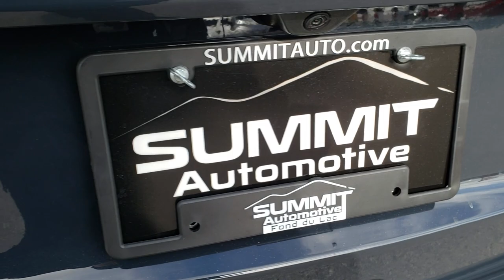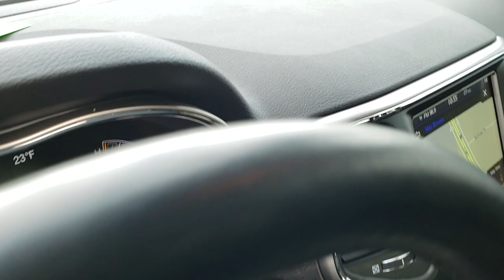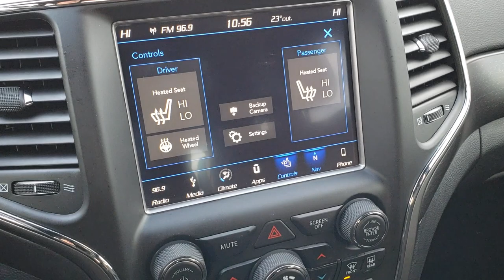2018 JEEP GRAND CHEROKEE ALTITUDE RHINO WALK AROUND REVIEW SOLD! 8J35A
STOCK: 8J35A
PRICE: $32,999
MILES: 12,252
MAKE: JEEP
MODEL: GRAND CHEROKEE
VIN: 1C4RJFAG8JC164776
LOCATION: FOND DU LAC OSHKOSH WISCONSIN, 54937 TRUCKS ON 41

1 OWNER! CLEAN TITLE HISTORY! 3.6 Liter DOHC V6 Pentastar Engine with ESS Electronic Start/Stop Technology, 295 Horsepower, Altitude Edition, 8 Speed Automatic Transmission, Quadra-Trac I System 4x4 Four Wheel Drive 4WD, Automatic Transmission Center Console Shifter, Factory GPS Navigation System, Reverse Backup Camera Rearview Camera, Power Driver's Seat, Black Ebony Leather Seats, Suede and Leathers Seats, Bucket Seats, 2nd Row Bench Seating, Heated Power Mirrors, Electronic Stability Control Traction Control ESC, Bridgestone Ecopia H/L 422 265/50 R20 Tires, 20 Inch Rims Premium Wheels, Painted Alloy Rims Premium Wheels, Four Wheel Disc Brakes, Fog Lights, Projector Lamp Headlights, Reverse Sensors, Easy Fuel Capless Fuel Fill, Chrome Tipped Exhaust, Chrome Trimmed Grill, AM / FM Radio Tuner, Sirius/XM Satellite Radio Capabilities Sirius / XM, Uconnect 8.4AN System 8.4 Inch Touchscreen with AM/FM/BT/ACCESS/NAV, 7-Inch Multi-View Display, 911 Assist System, U Connect Hands Free Bluetooth Hands-Free Phone System Blue Tooth, Android Auto Compatible, Apple Car Play Compatible, Auxiliary MP3 Jack Portable Audio Connection, Factory Subwoofer, USB Jack Portable Audio Connection, Enter-N-Go System Keyless Entry System, Keyless Entry with Factory Remote Start, Push Button Start, Manual Raise Rear Gate, Rear Window Defroster, Adjustable Height Seatbelts, Driver and Passenger Front Air Bags, L.A.T.C.H. Child Safety System, Side Curtain Air Bags SRS Safety Restraint System, 2nd Row Power Windows, Heated Steering Wheel Multi-Function Steering Wheel Controls, Homelink System with Three Programmable Buttons for Garage Doors, Lighting Systems & Security Systems, Compass, Outside Temperature Display and Mileage Display, Dual Multi-Zone Climate Control , Fold Down Rear Seats, Factory Floormats, Woodgrain Dash And Door Trim, Air Conditioning AC, Cruise Control, Power Locks, Power Windows, Automatic Headlights Autolamp, Tilt/Telescope Steering Wheel, 115V / 150W Auxiliary Power Outlet, 3 Year / 36,000 Mile Remaining Factory Bumper to Bumper Warranty, Whichever comes first, 5 Year / 60,000 Mile Remaining Powertrain Factory Warranty, Whichever comes first, Rhino Clearcoat, ONE OWNER! CLEAN AUTOCHECK! Very very clean inside and out! This is one of the sharpest 2018 Jeep Grand Cherokee suvs we have ever had on our lot! Make your move before this super clean 4wd is gone!

STOCK: 8J35A
PRICE: $32,999
MILES: 12,252
MAKE: JEEP
MODEL: GRAND CHEROKEE
VIN: 1C4RJFAG8JC164776